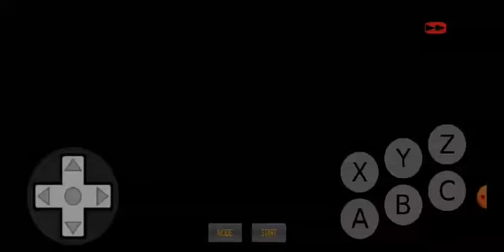Sonic 3 Complete (Sonic 3 And Knuckles) Let's Play Part Seven